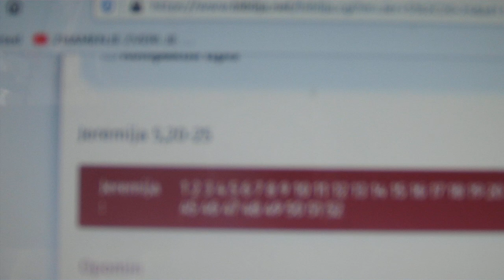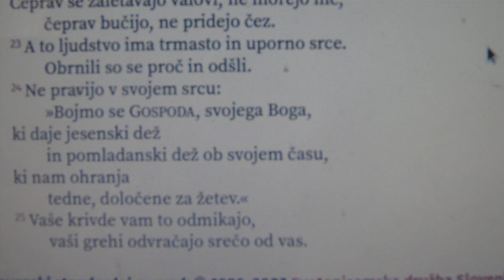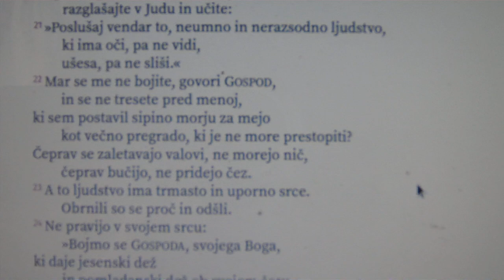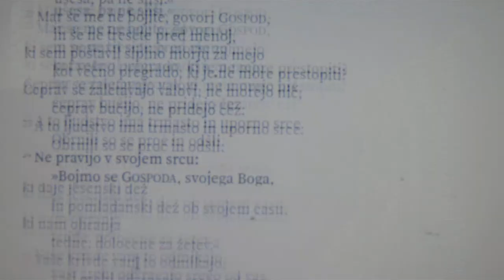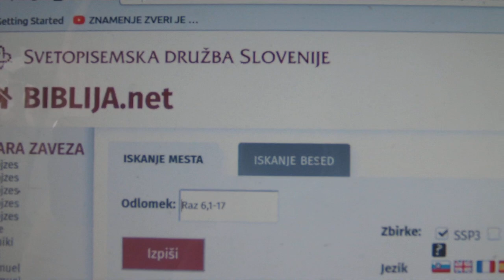OPOZORILO IN ČAROVNIŠTVO